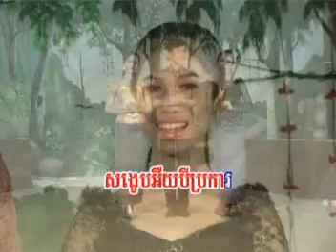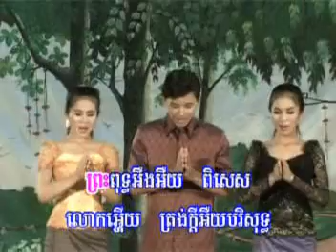Buddhist Song by Ven. Dr. Hok Savann XVIII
Khmer Buddhist Song for youth and children